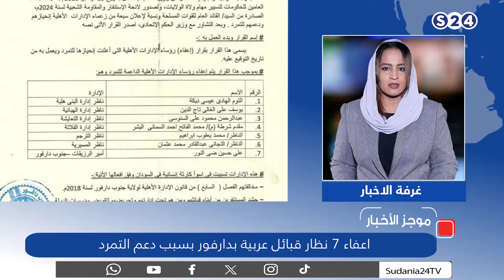سفارة السودان بالقاهرة تعلن وصول وفد من النيابة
السودان: الدور الروسي في أفريقيا مهم لخلق التوازن العالمي
نداء الوسط: ارتفاع عدد ضحايا الهلالية إلى 300 شهيداً
إعفاء 7 نظار قبائل بدارفور بسبب دعم التمرد
الدعم السريع يقتل ويصيب 29 شخصا بقرية الحضور
تقديم : منى جحا
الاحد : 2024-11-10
استمتعوا  بمشاهدة سودانية 24 على كل المنصات الرقمية على مدار اليوم

ـــــــــــــــــــــــــــــــــــــــــــــــــــــــــــــ

منصة سودانية رقمية منوعة.. تقدم برامج (أخبارية - دينية - سياسية - رياضية - فنية - طبية - اقتصادية) وحفلات وكليبات ومسلسلات وتغطية فعاليات فنية وثقافية.

ـــــــــــــــــــــــــــــــــــــــــــــــــــــــــــــ
تنوّه منصة سودانية24 (S24) متابعيها على الوسائط الاجتماعية بأنَّ هذه الصفحة هي صفحتنا الرسمية والوحيدة، ولا علاقة لنا بأيِّ صفحات أخرى.